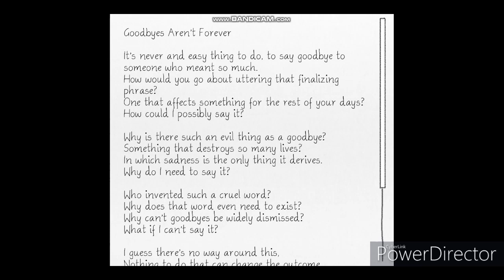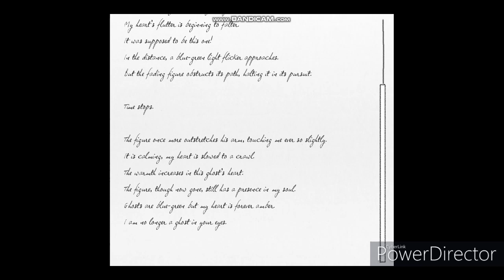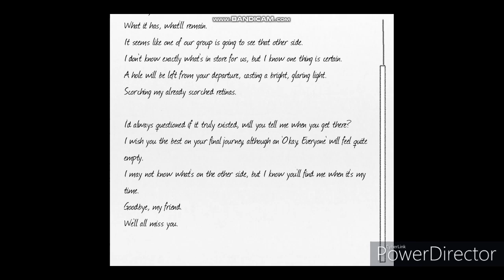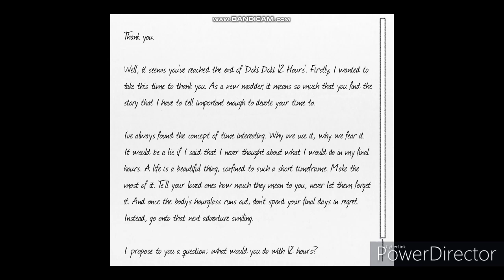12 HOURS LEFT TO LIVE | 12 Hours (DDLC Mod)